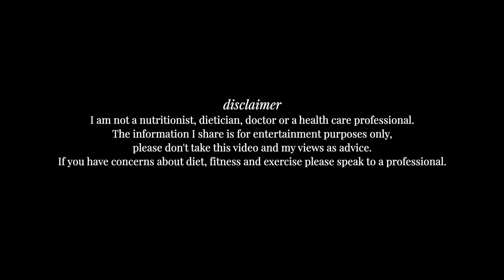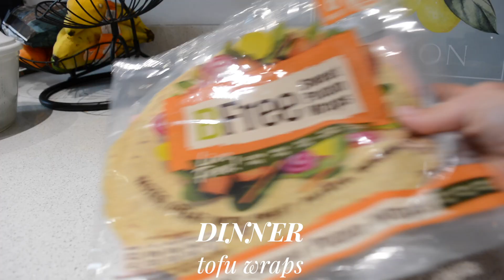WHAT I EAT TO LOSE WEIGHT AS SOMEONE WHO LOVES FOOD 🍫 CALORIE COUNTING | WEIGHT LOSS SERIES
Today I'm sharing a yummy day on my plate to lose weight 🥰

I count my calories so I've included calories in case it's useful but please remember you don't have to count calories to be healthy or to lose weight. Hope you enjoy this delicious day 🍫

As with all my videos I share my recipes and food diaries for inspiration not comparison 💕

Everyone's definition of "healthy" is different so this is just what I eat to make me feel good ❤️

Chapters

Intro: 0:00
Breakfast: 1:37
Healthy baking: 4:15
Lunch: 7:01
Snack: 10:11
Dinner: 10:30

If you'd like to see a yummy and healthy what I eat in a week you can check out this video:

Links 🔗

My vegetable chopper

My mandolin slicer

Non stick wok

My favourite pans

My fruit bowl

My coffee machine

My food processor/blender

Music 🎶